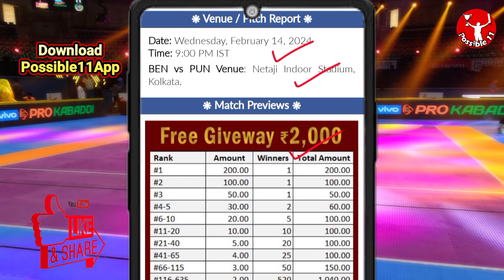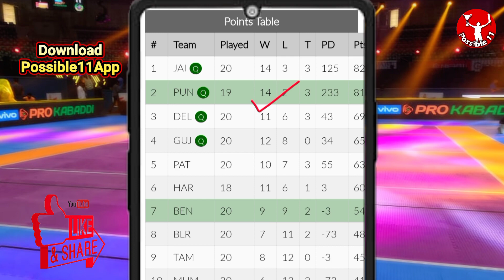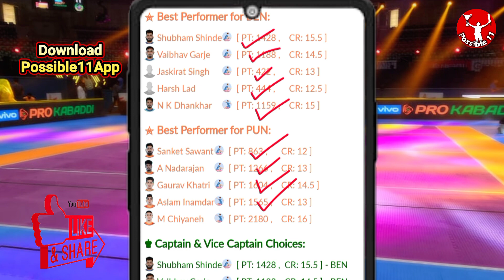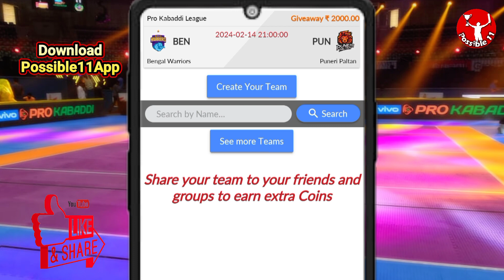BEN vs PUN Dream11 Prediction Today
BEN vs PUN Dream11 Prediction Today | BEN vs PUN Dream11 Prediction

Bengal Warriors vs Puneri Paltan Dream11 Prediction | BEN vs PUN Dream11 Prediction | Pro Kabaddi League

BEN vs PUN Match Prediction

09:00 PM IST
BEN vs PUN D11 Team
PUN vs BEN Dream11 prediction
BEN vs PUN Dream11 team Prediction
BEN vs PUN Dream11 analysis
BEN vs PUN Dream11 Pro Kabaddi League
PUN vs BEN Dream11 Pro Kabaddi League
BEN vs PUN Dream11 experts
BEN vs PUN Dream11 Team
BEN vs PUN Dream11 team today
Bengal Warriors vs Puneri Paltan Dream11
Bengal Warriors vs Puneri Paltan
BEN vs PUN
Dream11 Today Match Prediction
PUN vs BEN
PUN vs BEN Dream11
PUN vs BEN Dream11 team today
PUN vs BEN Dream11 today match
PUN vs BEN Dream11 team
BEN vs PUN Dream11 Kabaddi
Bengal Warriors vs Puneri Paltan Dream11 prediction
PUN vs BEN Dream11 Team prediction
Bengal Warriors vs Puneri Paltan Dream11 team
PUN vs BEN d11 team
PUN vs BEN Dream11team
Puneri Paltan vs Bengal Warriors Dream11 Team prediction
Dream11 Today Match
PUN vs BEN playing 7
PUN vs BEN playing today
BEN vs PUN T20 today match playing 7
Dream11 team of today match
BEN vs PUN Team Updates
BEN vs PUN Dream11 today match
BEN vs PUN Dream11 today team
BEN vs PUN Dream11 today Prediction
Puneri Paltan vs Bengal Warriors Dream11
BEN vs PUN Fantasy Team
BEN vs PUN Dream11 team of today match
BEN vs PUN Dream11 team today match